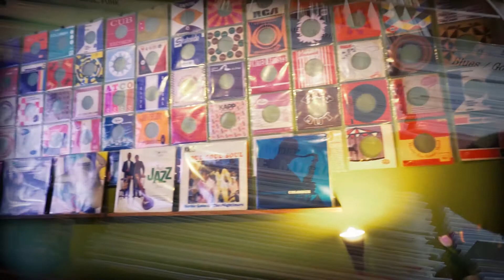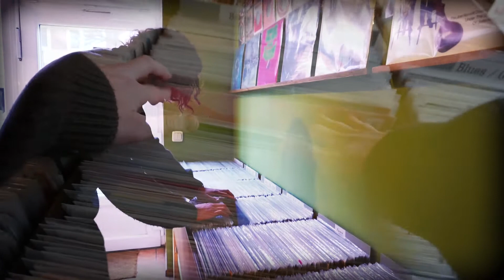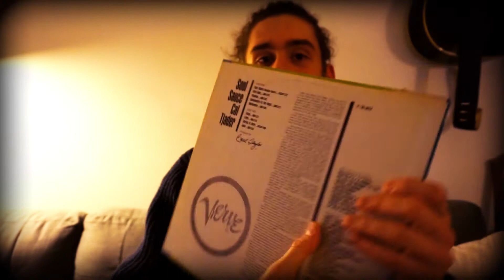Pure SOUL Recordshop i Hamborg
Jeg var en tur i Hamborg og fandt pladebutikken Pure Soul Recordshop, som havde et lækkert udvalg af funk, soul, latin og jazz plader! Jeg fik hevet 4 skiver med hjem til Danmark, blandt andet nogle drumbreaks og noget Cal Tjader, så må vi se om det var pengene værd!

Plade 1# 1:32
Plade 2# 1:57
Plade 3# 2:17
Plade 4# 3:17